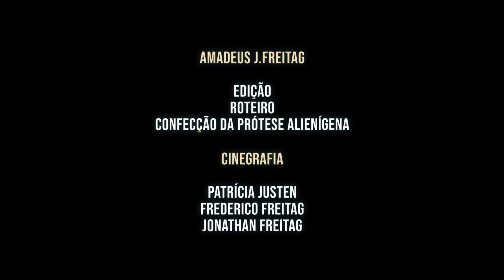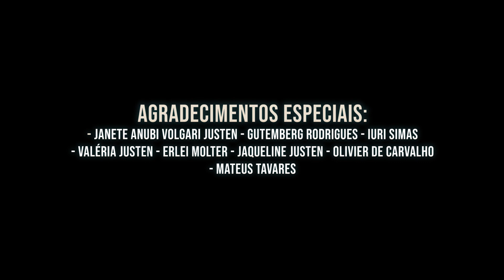GREY ALIEN - FILME COMPLETO (YouTube desativou os comentários)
"Galera, comentem na publicação que fiz na minha comunidade aqui, pois o YouTube desativou os comentários do vídeo por ter criança."
No primeiro filme do canal, vocês vão assistir uma história de terror, mas que pode ser vista em família. Uma espécie de alienígena misteriosamente estaciona sua nave ao lado da casa de uma família a qual ele decide usar para uma pesquisa que acaba sendo o terror de todos que vivem naquele ambiente.
Se você gosta de histórias de terror, histórias de creepypasta ou simplesmente de ets, alienígenas etc, está prestes a alimentar seu gosto de conteúdo.
Contemple esse média-metragem.
Valeu, galera!

Participação Especial: @Tio_San

Trilha sonora: Olivier de Carvalho ) e Biblioteca de Áudio do Youtube.